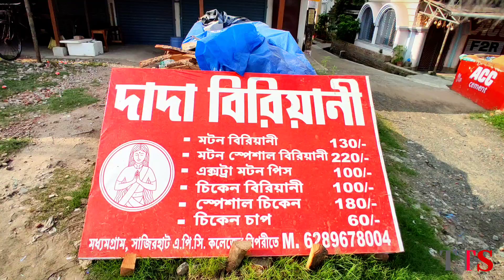২০০ গ্রামের চিকেন দিয়ে, unlimited বিরিয়ানি🤤। মাত্র ১০০/- টাকায়😮। কাঠের জ্বালে রান্না😵। Vlog:63 📸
●আমি কোনো professional vlogger নয়, শখে আর ভালোবাসা থেকে vlog করি 🙂। ভালো লাগলে পাশে থেকে একটু উৎসাহ দেবেন 😇।●

【🔊তোমরা যদি চাও তোমাদের পছন্দের কোনো জায়গা আমরা কভার করি, তাহলে অবশ্যই কমেন্ট করে জানিও। আমরা অবশ্যই চেষ্টা করব।😋】

∆Dada Biriyani∆
মানুষটি একসময় ৪০টাকায় চিকেন বিরিয়ানি, এবং ৬০টাকায় মটন বিরিয়ানি স্ট্রিট স্টাইলে বিক্রি করতেন! কিন্তু নিজের চেষ্টা, সততা, আর ভাগ্যলক্ষ্মীর গুনে, আজ হয়ে উঠেছেন, মধ্যমগ্রামের নামকরা এক বিরিয়ানি দোকানের মালিক। 🙏❤️

না! আর সাসপেন্স রাখছি না! দোকানটির নাম, 'দাদা বিরিয়ানি'। আর দোকান মালিকের নাম 'সুকৃতি মন্ডল'। নিজ চেষ্টার গুনে আজ এই সাফল্যে পৌঁছালেও, সেই সমস্ত মানুষ যারা তার পাশে ছিলেন, তাদের ধন্যবাদ দিতে একবারও ভোলেননি! বারবার ধন্যবাদ জানিয়েছেন, সমস্ত 'food vlogger' দের। এবার তার ইচ্ছা আর চেষ্টা brand গঠনের লক্ষ্যে! 'দাদা-বৌদি' বা 'ডি-বাপির' মত একদিন, 'দাদা বিরিয়ানি'র নামেও brand বানাতে উদ্যোগী তিনি! 🙂✌️

∆ এবার আসি খাবারের প্রসঙ্গে, চরম মূল্যবৃদ্ধির মধ্যেও, কাঠের জ্বালে রান্না করে, বিরিয়ানির টেস্ট কে নিয়ে গেছেন এক আলাদা লেভেলে!
●এখানে মূলত যা যা পাওয়া যায় :
👉চিকেন বিরিয়ানি - ১০০/-টাকা
👉মটন বিরিয়ানি - ১৩০/-টাকা
👉চিকেন চাপ - ৬০/-টাকা
👉এক্সট্রা মটন - ১০০/-টাকা
👉এক্সট্রা চিকেন - ৬০/-টাকা

⚠️★দোকানের তরফ থেকে, 'unlimited' জাতীয় কোনো scheme নেই! কিন্তু ব্যক্তিগত অভিজ্ঞতা থেকে মনে হয়েছে, অন্য অনেক দোকানে, ২প্লেটে যা সার্ভ করা হয়, এখানে, ১প্লেটেই সেই পরিমান সার্ভ করা হয়ে থাকে। যা একজনের পক্ষে যথেষ্ট!★⚠️ (দয়া করে এর জন্য গালি দেবেন না!😶)

●Location● :
👉map link : Dada Biryani, Madhyamgram, Sajirhat, Opposite side of A.P.C. College.

©Creator : Dipan Chakrabortty.

◆●Music Credits●◆

【you're free to use this music for you your youtube videos but you must include the following in your videodescription
(reuse allowed)】

2. Yo Cloud by Peyruis

4. Happiness (pt. II) by Cykarl

6. Puzzle by Vishmak

【©Common Search Terms:
Food
Life
Dailyvlog
Vlogs
Banglavlogs
VillageVlog
Desivlog
Bengalivlog
Winter
Happy New Year 2022
Review
Street food
Combo
Dadar Biriyani
Maddhyamgram dadar biriyani
dadar biriyani maddhyamgram
maddhyamgram latest dadar biriyani
dadar biriyani at maddhyamgram gram
best biriyani in maddhyamgram
best biriyani in maddhyamgram dada biriyani
best and cheapest biriyani in maddhyamgram
maddhyamgram cheapest biriyani
viral dadar biriyani
trending maddhyamgram dadar biriyani
dadar biriyani
dadar biriyani maddhyamgram
the three shy dadar biriyani
maddhyamgram food vlog
cheapest biriyani
best biriyani】